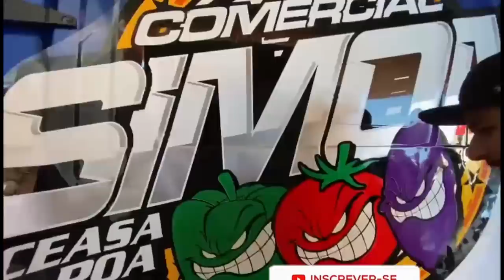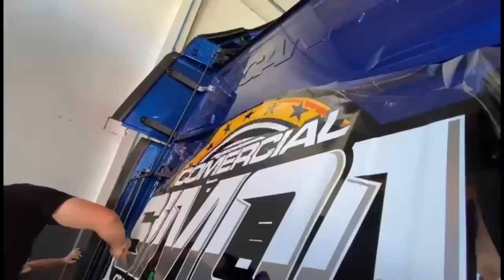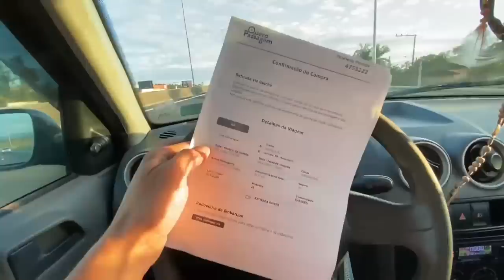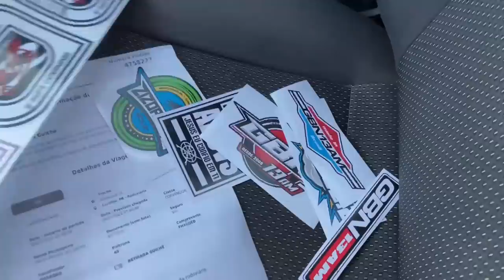BITREM MAIS TOP DO BRASIL? OLHA QUE SONHO!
00:00-Murilo Adesiveiro
01:30-Bitrem Mais Top Do Brasil?
02:08-Olha Esses Molejos
02:35-Mais Umas semana Terminando!